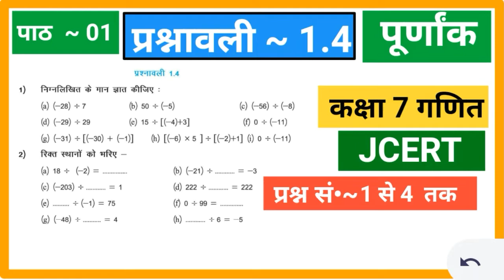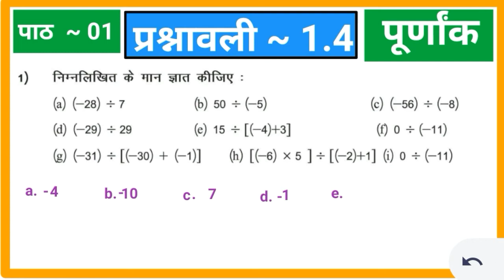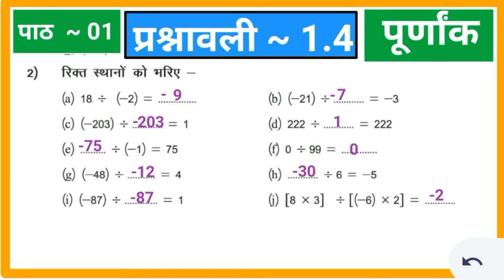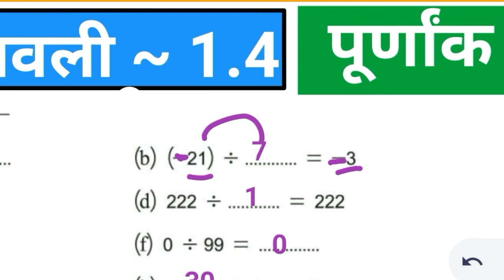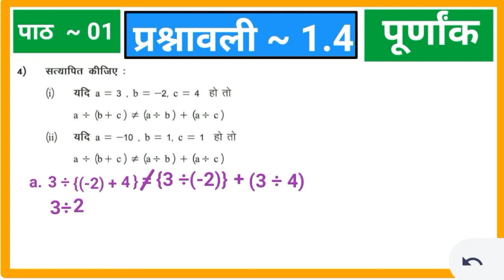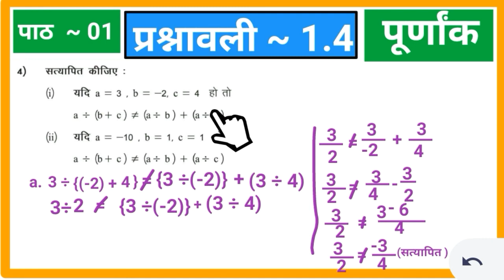Class 7 Math | Jcert | Ex - 1.4 Quesn. 1,2,3,4 | Jcert math class 7 By bharatvarsh classes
Jcert Math class 7 | पाठ - 01 | पूर्णांक | प्रश्नावली- 1.4 | प्रश्न संख्या  - 1,2,3,4  भारतवर्ष classes